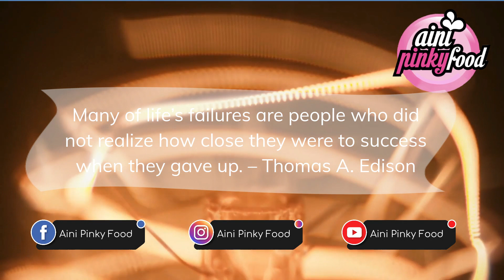Persistence : Motivational Quotes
Dont give up. We must be persistence